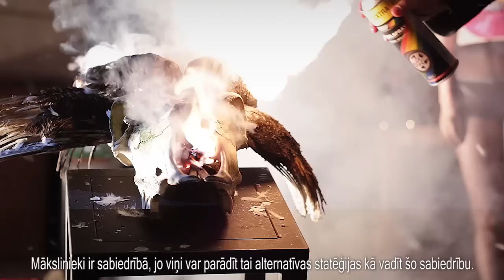Fonds "Mākslai vajag telpu" piedāvā sarunu par mūsdienu mākslu ar igauņu mākslinieku Anonymous Boh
Fonds "Mākslai vajag telpu", turpinot video stāstu sēriju, prezentē ekskluzīvu interviju ar igauņu performanču mākslinieku Anonymous Boh. Viņš ir viens no leģendārās mākslinieku apvienības NON GRATA dibinātājiem. Sarunā mākslinieks izsaka savu viedokli par mākslas lomu sabiedrībā un mūsdienu mākslas muzeja nepieciešamību un funkcijām.

Aprīlī Rīgā viesojās starptautisku popularitāti un atpazīstamību ieguvusī mākslinieku apvienība NON GRATA ceļojošā performanču festivāla DIVERSE UNIVERSE ietvaros. NON GRATA ir alternatīva mākslinieku kustība, kas aizsākās 1998. gadā Pērnavā (Igaunijā) kā protests pret oficiālo kultūru un kapitālistisko sabiedrību. Viņi nesniedza intervijas medijiem, neatzina oficiālās kultūras institūcijas un dibināja NON GRATA Akadēmiju. Šobrīd NON GRATA sastāvā ir mākslinieki no visas pasaules ASV, Ķīnas, Francijas u.c. Galvenā un kopīgā mākslas izpausme šiem māksliniekiem ir performances, kas manifestē cilvēka radošo brīvību.
Anonymous Boh uzskata, performance ir tiešākais veids kā uzrunāt auditoriju. Mūsdienu  dezorientētajā sabiedrībā māksliniekiem dažkārt pietrūkst ambīcijas mainīt pasauli, lai gan māksla ir labs ierocis, lai to panāktu. Mākslinieki var parādīt sabiedrībai ka tā var ietekmēt notiekošo un aicināt uzņemties atbildību, lai kaut ko mainītu.
Igauņu mākslinieks, runājot par muzeja funkcijām šodienas sabiedrībā, uzsver, ka muzejs ir kā skola kurā iemācīties universālo mākslas valodu. Tā ir piemērotākā vieta kur profesionāļiem skaidrot mūsdienu mākslas darbus un labākais veids kā māksla nonāk līdz skatītājam.